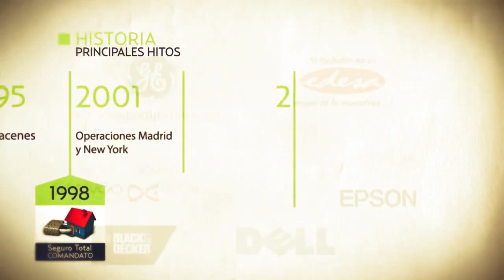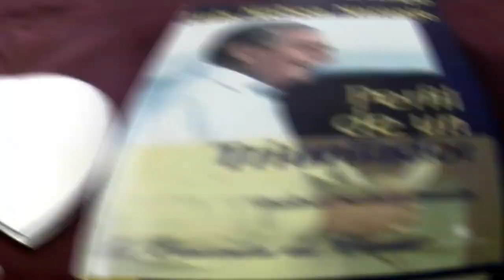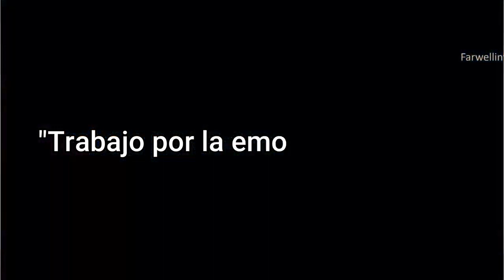EL MAS GRANDE EMPRESARIO DEL ECUADOR - Luis Noboa Naranjo, Perfil de un triunfador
En este video vamos a ver un recuento y opinión sobre la vida de uno de los mejores empresarios que haya tenido este país, su vida, sus valores y sus logros, gracias por ver.
0:00 Introducción
0:34 Inicios
2:09 Creación de empresas
3:25 Fortuna
3:43 Valores
4:24 Recuerdo de León Febres Cordero